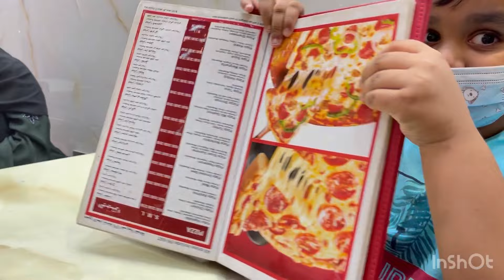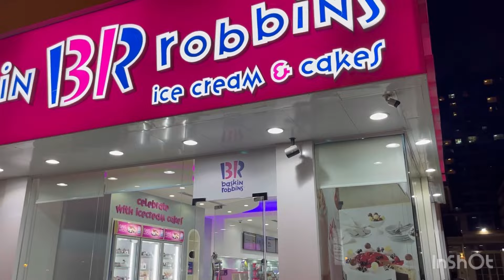Mommy’s Kitchen | EID HOLIDAY VIDEO 2021 | easy and tasty